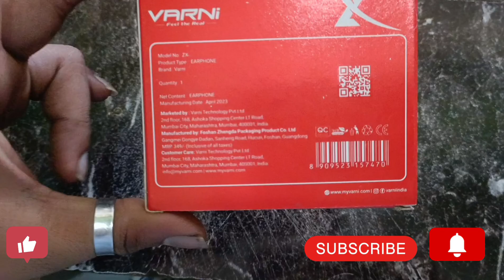varni earphone unboxing